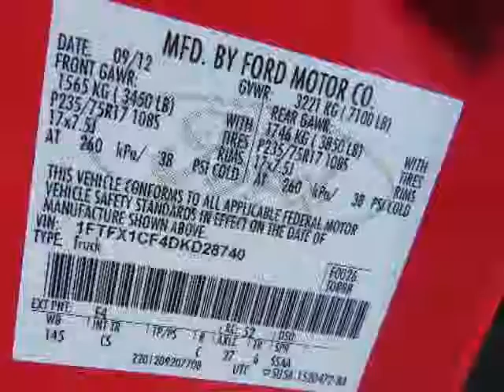2013 FORD F-150 2WD SuperCab 6-1/2 Ft Box XL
2013 FORD F-150 2WD SuperCab 6-1/2 Ft Box XL
VIN: 1FTFX1CF4DKD28740

We think you will love this NEW 2013 FORD F-150 2WD SuperCab 6-1/2 Ft Box XL.We are proud to offer great financing options on new vehicles.